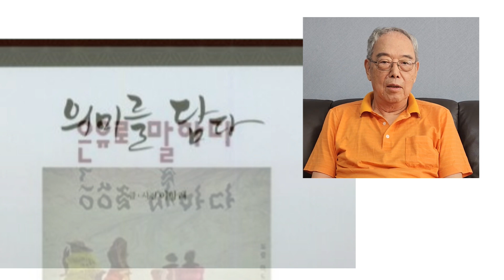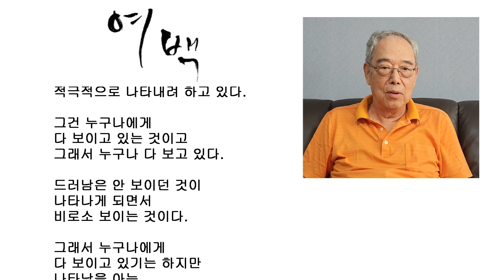KD24 이항래 사진집 _ 여백 출간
KD24 이항래 작가가 2024년 8월 사진집 여백을 출간했습니다. 은유로 말하다, 의미를 담다, 길에서 생각을 얻다, 생각 붙들다에 이어 5번째로 출간한 책입니다. 8월 28일 동창회 사무실에서 사우회의 사진 강의 이후 잠시 작가의 말을 들어보았습니다. 이항래 작가의 5번째 책 출간을 축하드립니다.